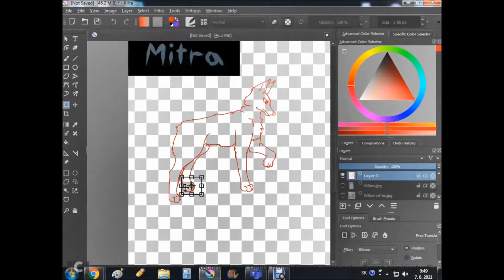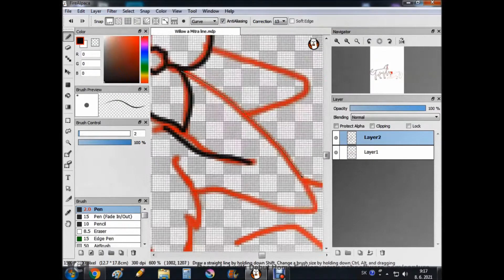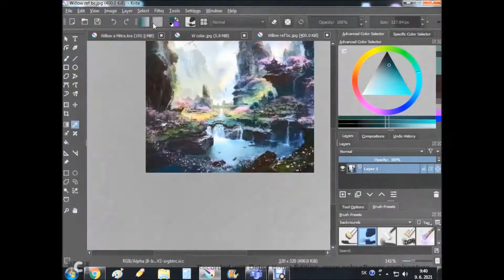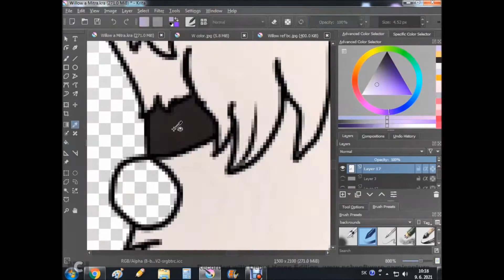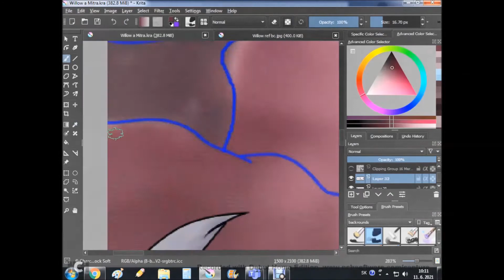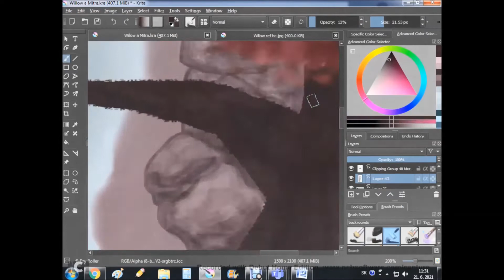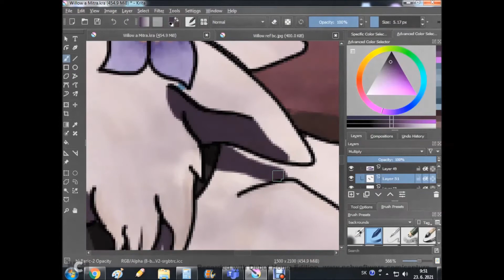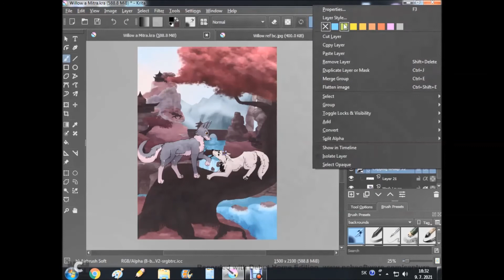May The Sakura Petals Fall - Speedpaint [Gift for Vilov Wolfie]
I present to you : The thing that was supposed to be finished 2 months ago for pride month but here we are (I love you depression ❤️ /s)
It is a gift for my dear internet friendo Vilov Wolfie, who showed me her two beautiful lesbean ocs Vilov and Mitra, so I OBVIOUSLY had to draw them (Yes I know I used an ancient Vilov design don't come at me,  I wanted to keep it a surprise so badly😭)
The background was a lot of fun even though this drawing is not what I envisioned it to become, it is still kinda dear to me…